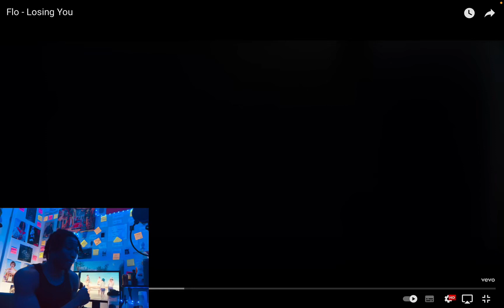Flo - Losing You (Reaction Video)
Flavcko Music:

The Love Tape